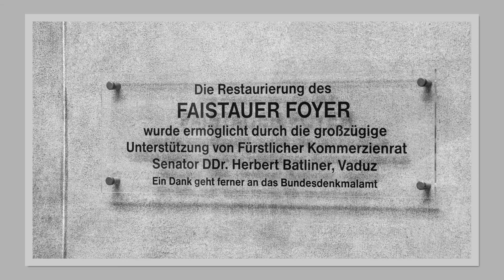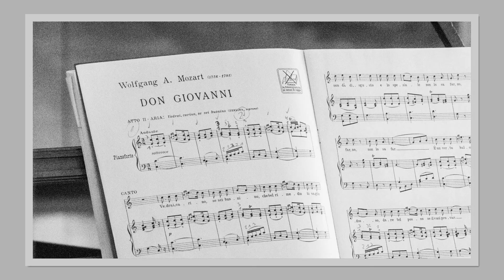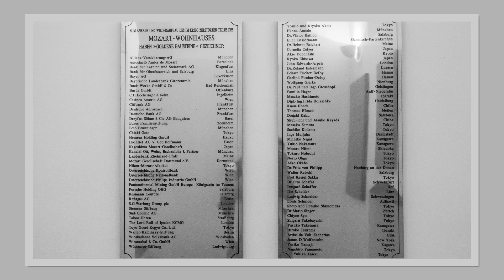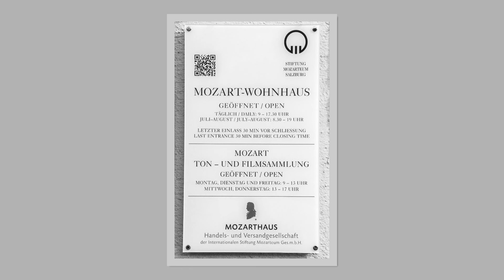26 07 2015 SalzburgerFestspiele2015 HeinzFischer KlausIohannis